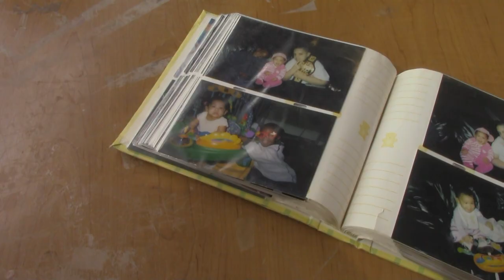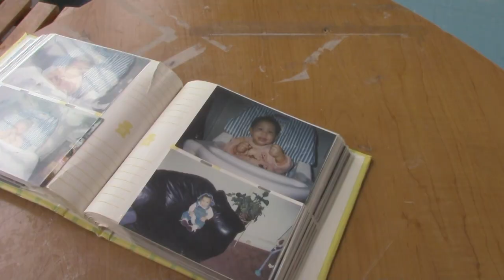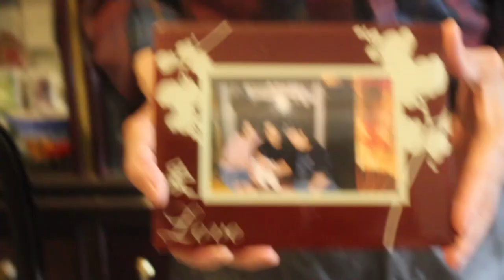Mixed: My Story Of Learning to Love Myself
By: Diamalis Santana Emile Zesa